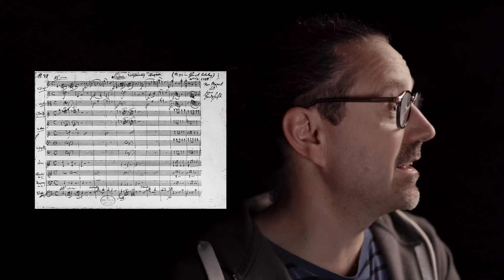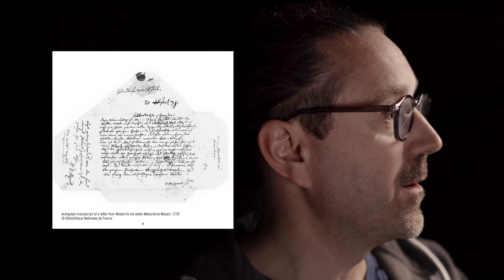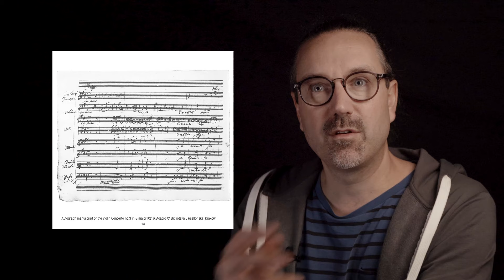SIMPLY MOZART // Julien Chauvin & Le Concert de la Loge [INTERVIEW]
Julien Chauvin and Le Concert de la Loge join Alpha and launch a new cycle devoted to Mozart. This project is a natural continuation of Julien Chauvin’s work of rediscovery focusing on the interpretation of the music of Haydn and his contemporaries in Paris in the late eighteenth century. The first recording assembles the majestic and grandiose Symphony no.41 in C major, known as the Jupiter, the Violin Concerto no.3 in G major and the Overture to Le nozze di Figaro. Julien Chauvin is, of course, the soloist in the violin concerto and, with his Concert de la Loge (which is no longer ‘Olympique’, since the French National Olympic Sports Committee forced the ensemble to amputate its name in 2016, despite the fact that it dates from...1782), they embark on a Mozartian marathon that promises to be electrifying!